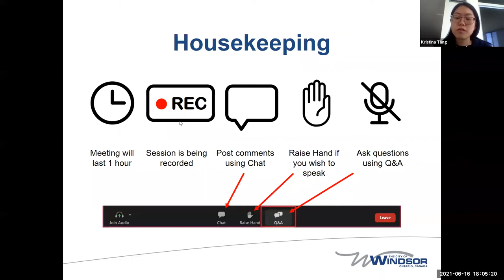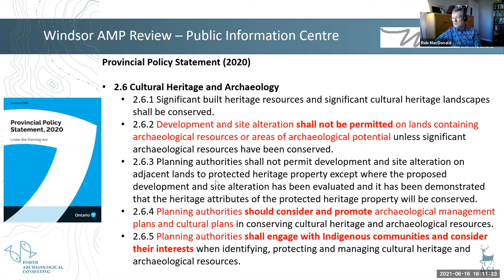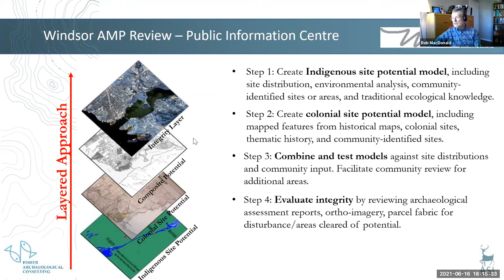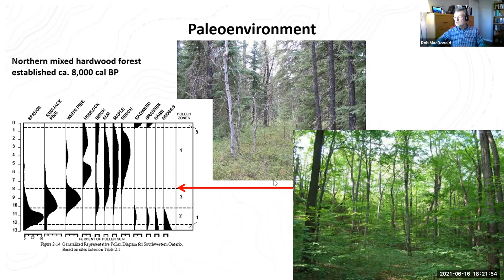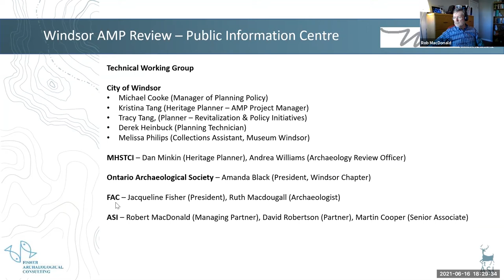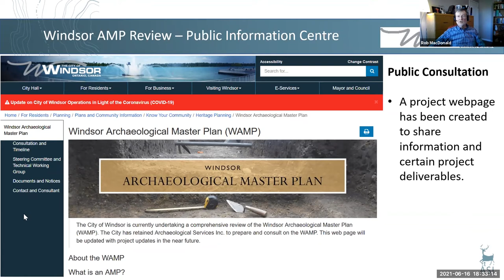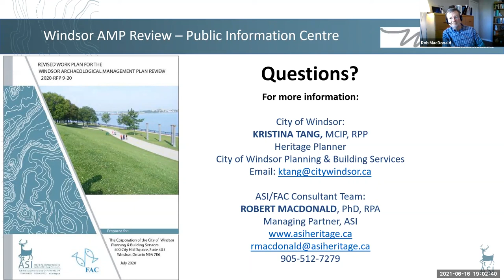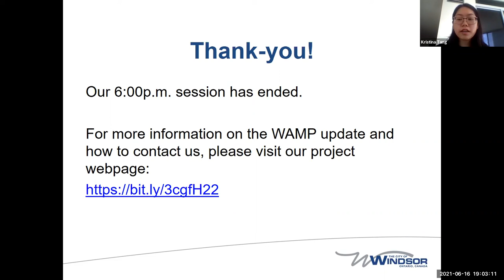Windsor Archaeological Management Plan WAMP Public Engagement Session #1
The City of Windsor is currently undertaking a comprehensive review of the Windsor Archaeological Management Plan (WAMP) and has retained Archaeological Services Inc. (ASI) to prepare and consult on the update.
On Wednesday, June 16, 2021, the City of Windsor hosted two virtual public engagement sessions to inform and educate on the WAMP Update project. Participants learned about how Windsor is identifying, protecting, and conserving its archaeological resources.
The event consisted of a presentation and Q&A period. Two sessions were offered in the evening:
The first session contained a Q&A session geared towards cultural heritage interests.  The second contained a Q&A geared towards land development interests.
This recording is of the first session.
Once complete, this study will provide comprehensive geographic information system (GIS) mapping and policy recommendations pertaining to archaeological assessments and review, accidental discovery of archaeological features or remains, and engagement with Indigenous communities related to cultural heritage concerns.
For further information about the WAMP Update and upcoming milestones, please check our project webpage